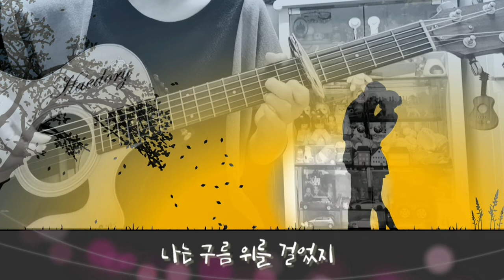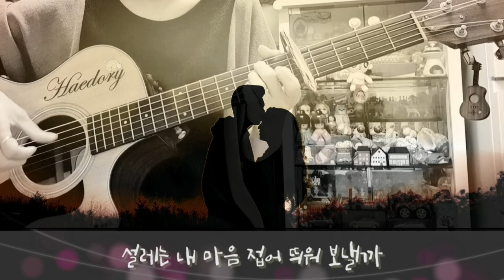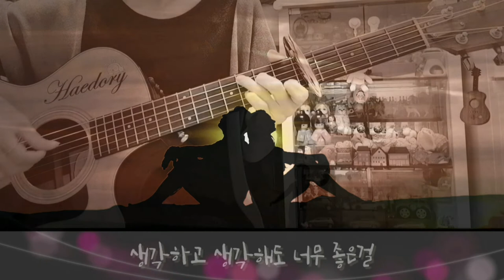해돌이 기타연습곡 322. 허만성_ 그대가날 G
G.5카포